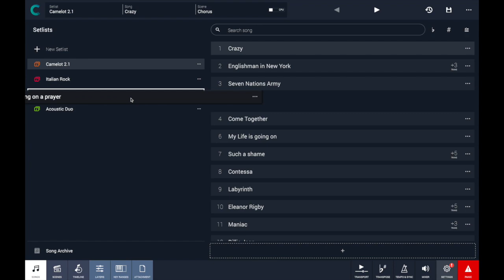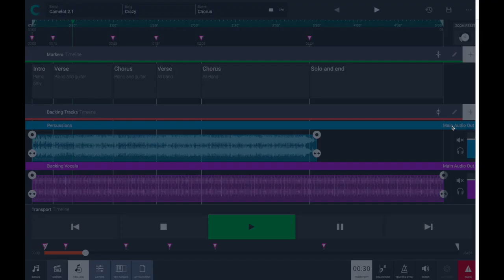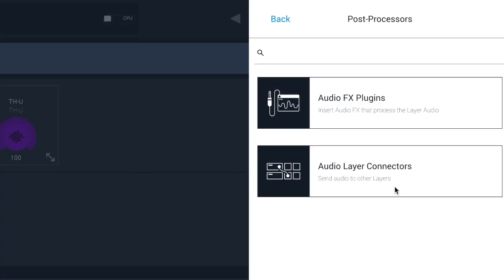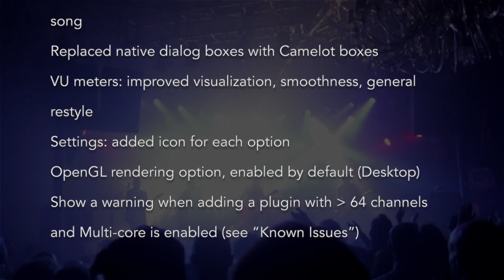Version 2.1 of Camelot is here!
Version 2.1 of Audio Modeling’s live performance environment for MIDI hardware devices, software instruments, and effects plugins, adds audio input features, expanding it from a powerful live tool for keyboardists to the premiere gigging rig for vocalists, guitarists, horn players, and, well, everybody!

Camelot lets users place items (virtual instruments, effects processors and MIDI connectors),  into layers, which are then combined into scenes. Scenes and prerecorded backing tracks are strung together into songs, which can be configured into setlists. This structure lets users instantly redefine sounds, processing and PDF attachments for each section of each song, thus enabling entire shows to be performed with complex changes to sounds automated by Camelot.

Version 2.1 introduces an Audio Inputs feature, which can be added to any layer in a Camelot scene, allowing external audio signals to be processed and mixed with the outputs of virtual instruments, or fed to virtual instruments that have audio inputs. The Audio Inputs feature enables processing a vocal through a synth filter or vocoding a guitar, plus, of course, simply mixing external signals with synthesizer sounds or backing tracks. Vocalists and players of various acoustic instruments can now apply the best EQ, compression, reverb, and other effects available from the wide world of plugins, as well as make use of Camelot’s powerful processing, control, and automation capabilities.

Camelot 2.1 provides glitch-free switching between scenes that incorporate external audio inputs, and the new Audio Layer Connector enables routing audio between layers in a scene.

MIDI features also have received a major upgrade in Camelot 2.1, including MIDI transformers that can reassign MIDI continuous controller messages, a note-to-chord function that generates entire chords from a single note, and remapping that enables continuous controller and/or velocity messages to be scaled or otherwise modified. This is especially useful when using a single controller to modify multiple parameters that respond differently to controller messages. A smart scale function conforms incoming MIDI notes to selected scales, or generates harmonies that fit a selected scale.

0:15 Camelot is a Setlist Manager
0:24 Camelot is a Digital Mixer
0:36 Camelot is a Software Instrument and Effects host
0:56 Camelot is a PDF Music Score Reader
1:05 Camelot is Multitrack Audio Player
1:19 Camelot is an Advanced MIDI Patchbay and Router
1:34 Manage any audio input source: mic, guitar, bass, or hardware synth
1:53 Add effects to any internal or external audio source in Camelot
2:10 Endless audio routing options with dedicated audio send connectors
2:22 Message Transformers convert CC messages from one number to another
2:34 Trigger a chord by pressing one note
2:47 Remap/rescale any CC or velocity curve
2:58 Easily play different scales or harmonize/shift parts